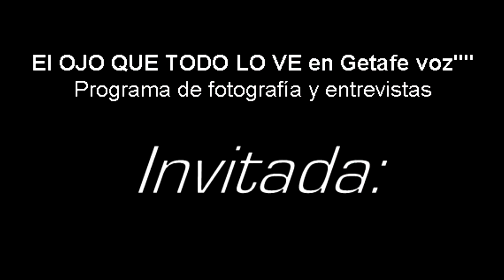EL OJO QUE TODO LO VE en Getafe voz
Resumen de la entrevista de una de las modelos Suicide Girls en nuestro programa de radio de los domingos con su belleza y la voz mas dulce de  españa, todas las entrevistas en el face page.